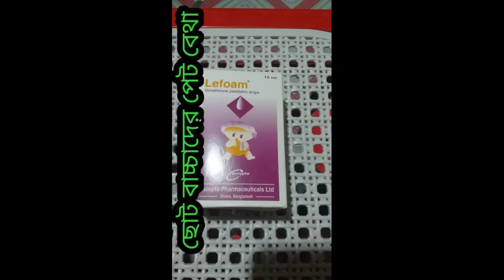Lefoam drops # বাচ্চাদের পেট ব্যথার মেডিসিন#জিরো ZERO##